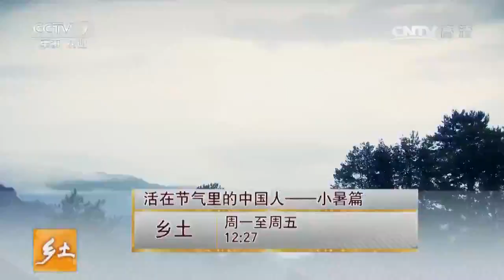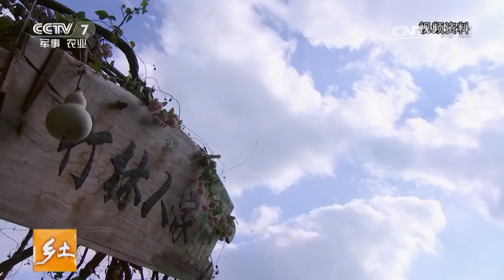20170707 乡土 活在节气里的中国人——小暑篇